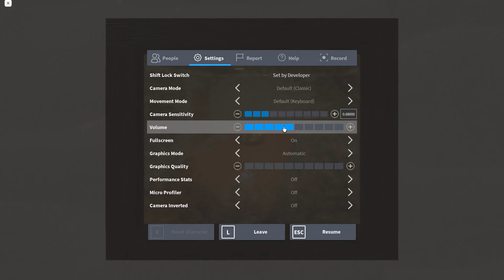PIGGY BOOK 2 CHAPTER 12...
Whats up guys back with another video today im gonna show you guys/were gonna be playing roblox "Piggy Book 2 Chapter 12." Also if you did not play the chapter yet, Then you should play it before watching this video for no spoilers. Thank you!

Profile information
No information really just play games and stuff